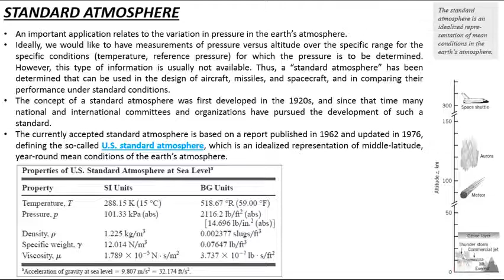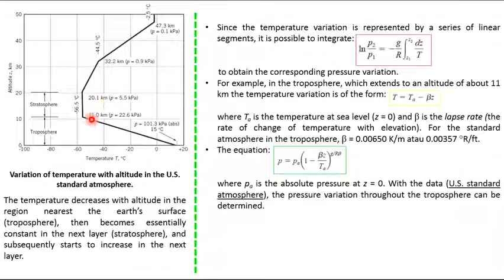cTDKBF MC2 FS S04 statm